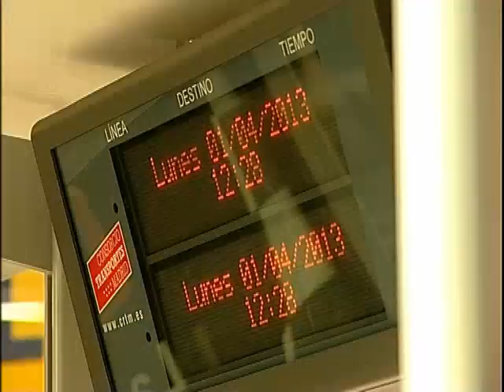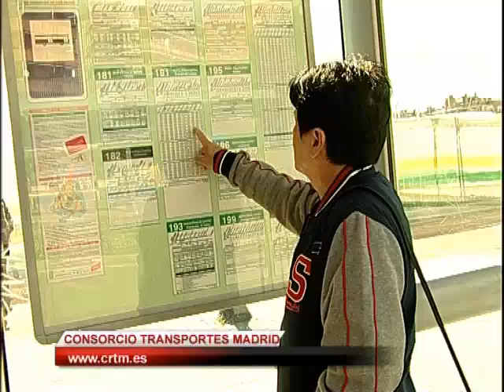La subida de precio del billete interurbano no afecta a las rutas entre municipios de Madrid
Los billetes de los autobuses interurbanos que unen municipios de la Comunidad de Madrid no han subido sus precios tras las vacaciones de Semana Santa. La aplicación del aumento del 2,45% anunciada ayer, que responde al ajuste anual al IPC pactado por el Gobierno y el sector, solo afecta a las rutas interprovinciales, dependientes de la Administración Central.
Las tarifas aplicadas a las líneas interurbanas de la región dependen del Consorcio Regional de Transportes, que mantiene sus precios oficiales desde el 1 de septiembre de 2012.
Las tarifas y otros datos relativos al transporte público en la Comunidad de Madrid se pueden consultar